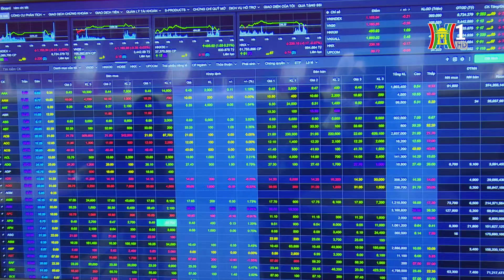Chứng khoán giảm điểm sau 4 phiên tăng liên tiếp | Tin tức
Thị trường chứng khoán trong nước trong ngày giao dịch hôm nay đã chứng kiến việc thanh khoản giảm mạnh kéo phiên giao dịch đầu tuần quay đầu giảm, chấm dứt chuỗi tăng điểm 4 phiên liền trước.